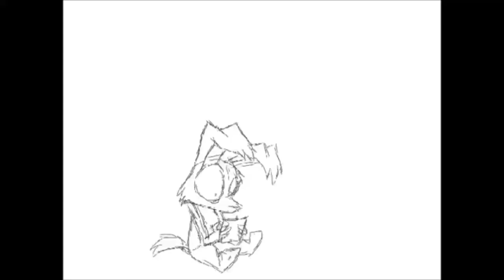How i feel Playing Disney's Dinosaur on GBC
This is how i feel playing this. STUPID game.